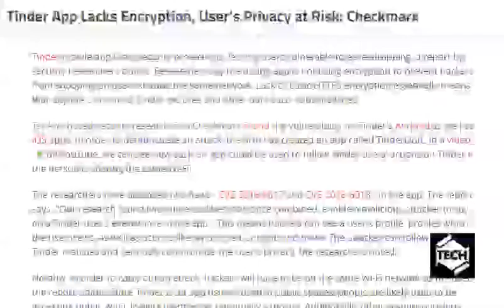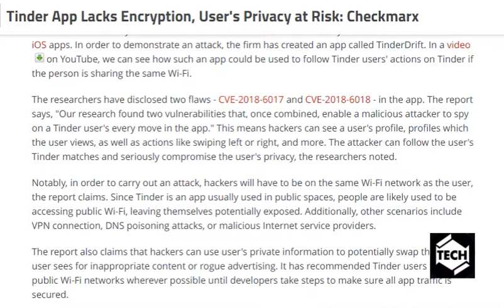tech news:Tinder App Lacks Encryption, User's Privacy at Risk: Checkmarx